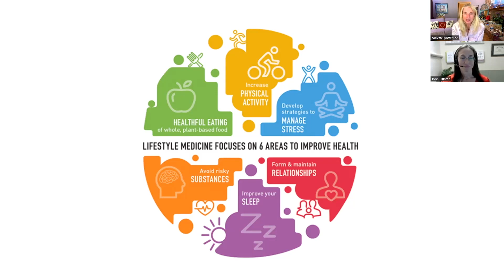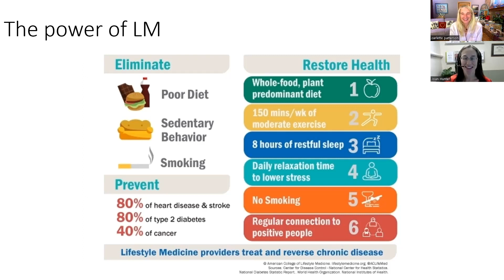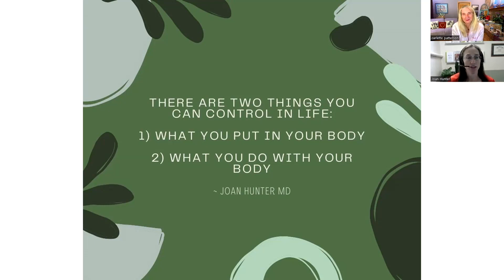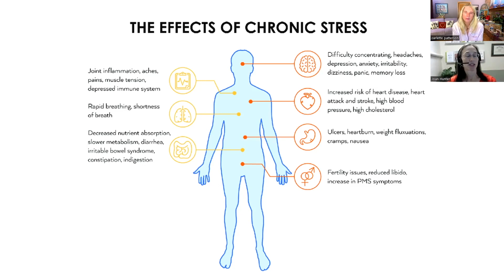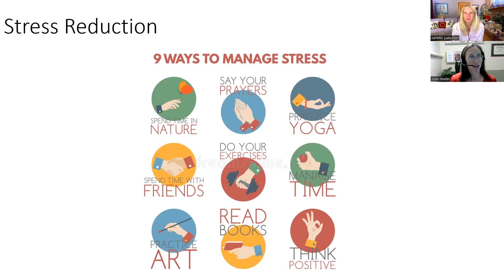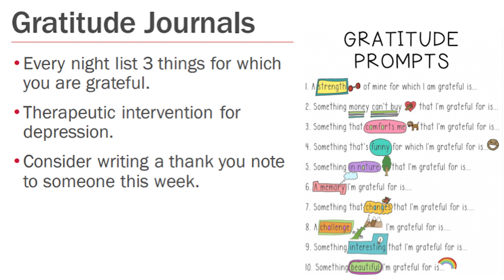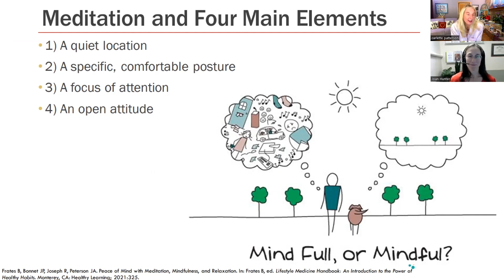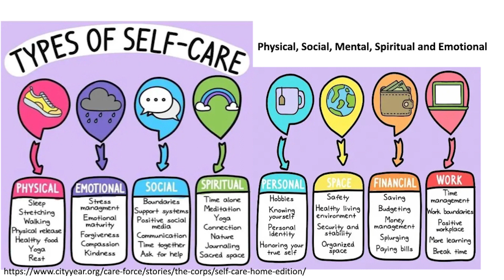Intro to lifestyle medicine & stress management with Chief Wellbeing Officers podcast